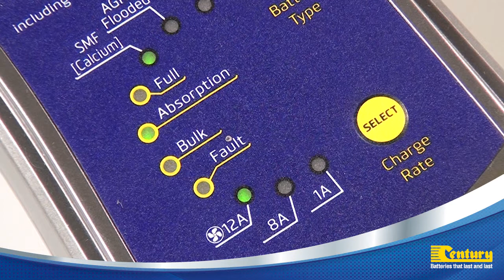Century CC1212 Battery Charger - How to use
Learn how to use the Century CC1212 Battery Charger and Maintainer to charge your conventional lead-acid batteries.